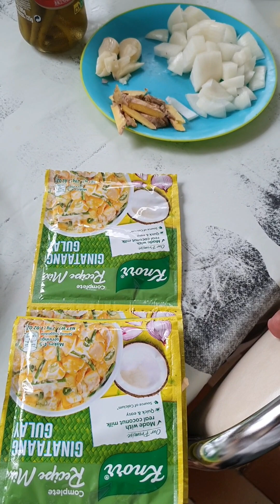paksiw sa gata